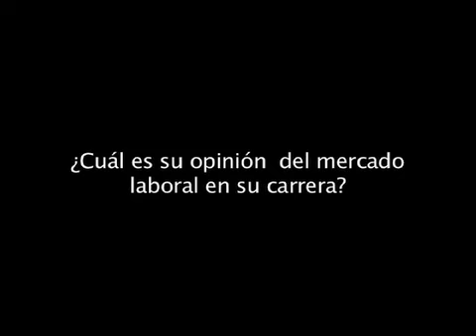Juventud y empleo en Costa Rica. Primera parte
Durante dos semanas analizamos el tema de la Juventud y el empleo en Costa Rica. Esta es la primera de dos entregas, en donde iniciamos conociendo la experiencia de un joven universitario recién graduado a quien se le ha dificultado el encontrar trabajo.